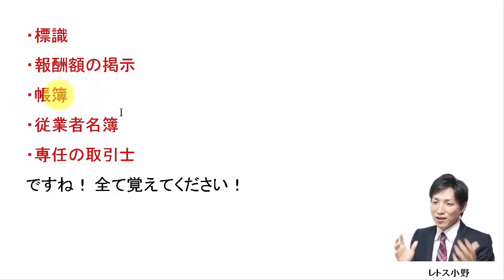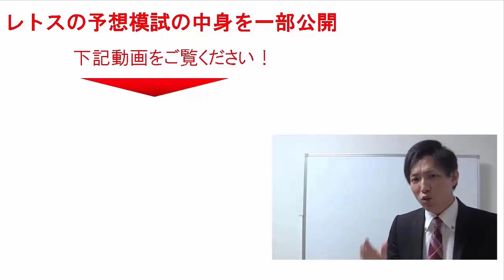【宅建過去問】8月30日の３問【レトス小野】宅建過去問解説